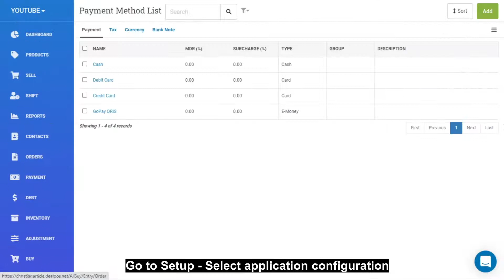Adding Prefix for Transaction Number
Learn Promotion Discount All Products
The steps are as follows:

Step 1. Go to Setup - Select application configuration
Step 2. Select Transaction Numbering section then change the Prefix
Step 3. And Result Like This